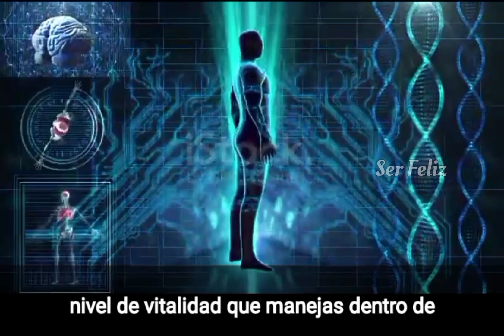Cómo despertar temprano en la mañana | Sadhguru